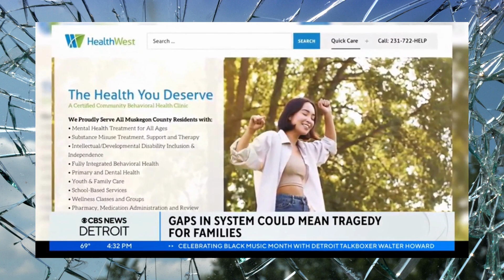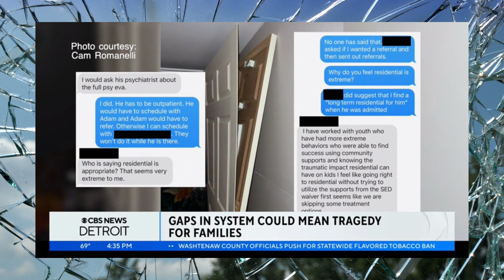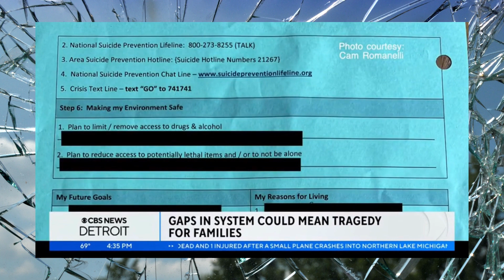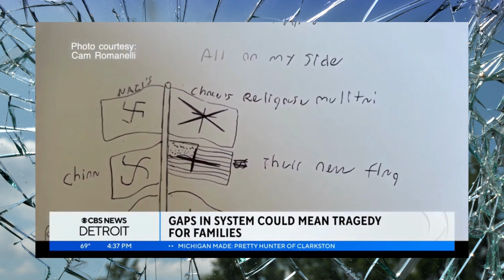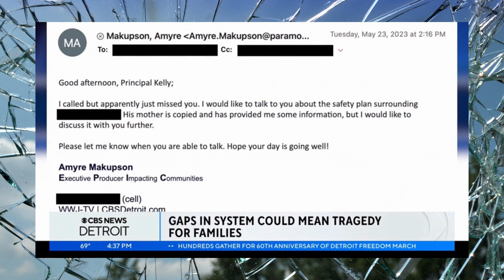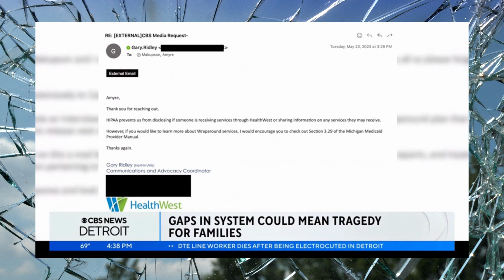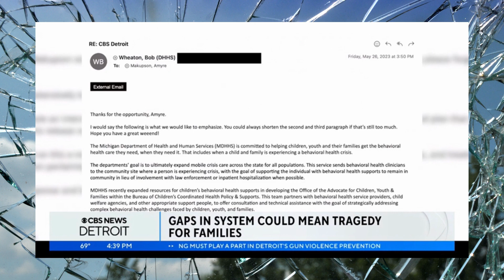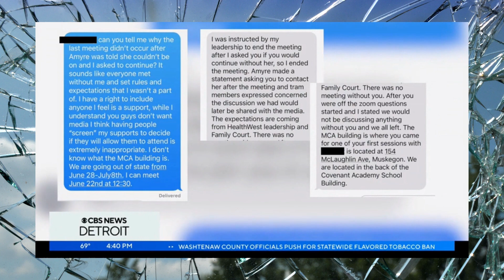REACTION: "I'm Not Going to Stop"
Credit: CBS News

This is child to parent violence and abuse.  Some will not recognize it as such because it is by a child or because this child has a mental health illness.  But reality is, this is psychological and financial abuse that has now escalated to physical violence.